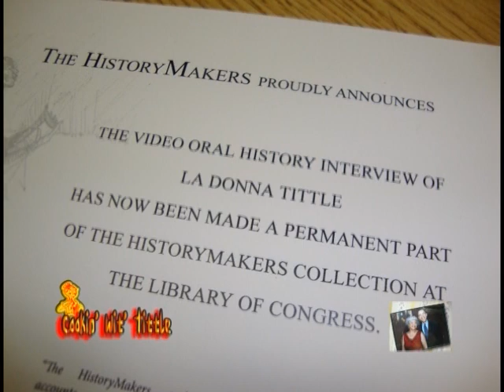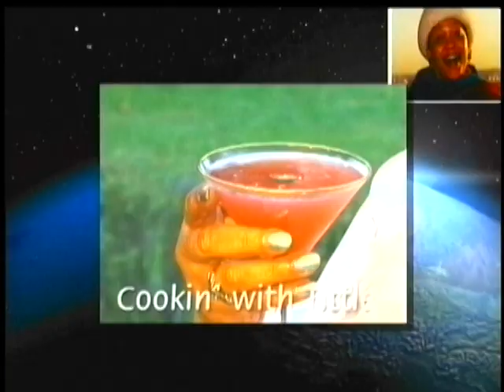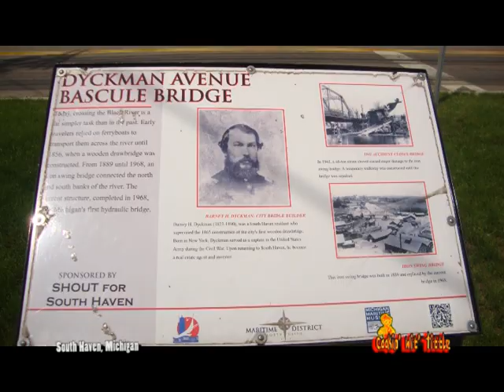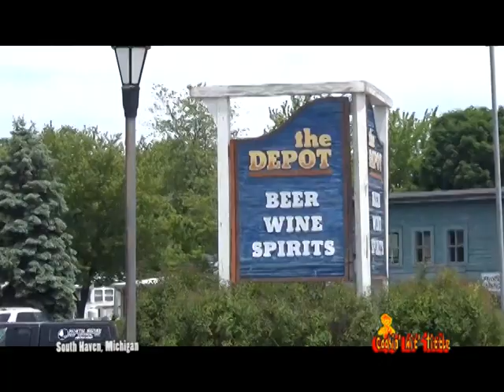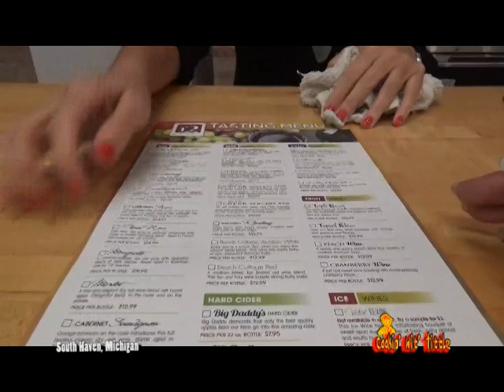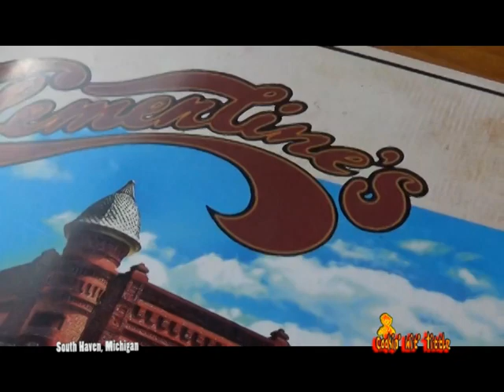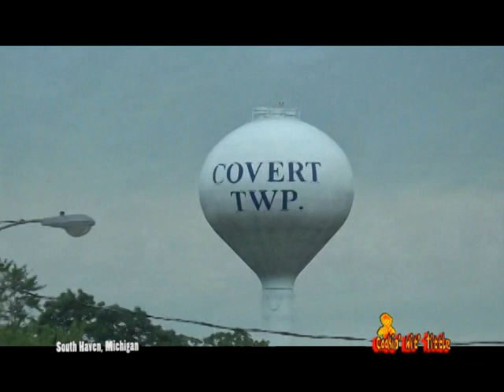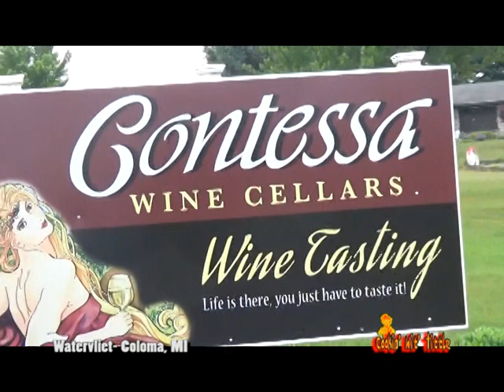COOKIN' WIT' TITTLE/SOUTH HAVEN/MICHIGAN WINERIES/BTS-HARMONICA PLAYING WHILE DRIVING!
Tittle & Betty hit the Road again for an exciting adventure with the Amish in Shipshewana, Tug Boating in South Haven, Mi, and the Wine tasting Trails in Coloma, and other Spirited wineries around Michigan.  She also plays her 'harmonica' while enjoying the views! Bonapetite, lets eat, your Cookin' Wit' Tittle...on the Road!